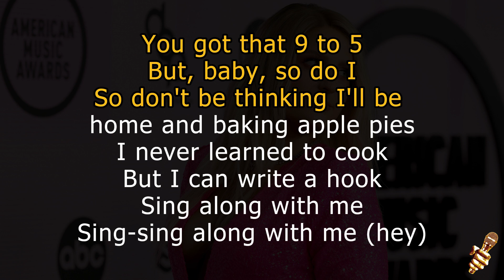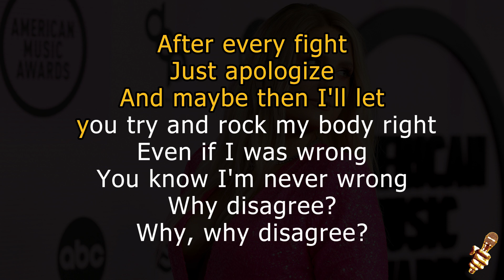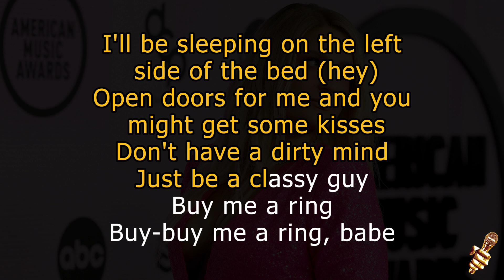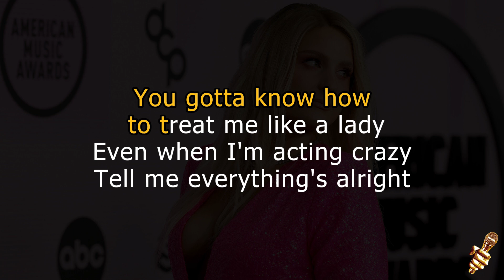Meghan Trainor - Dear Future Husband (Karaoke Version)